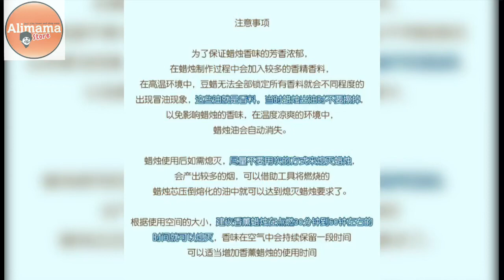1228) 无烟香薰蜡烛(琥珀&烟, Vanilla, 黑绅士, 玫瑰)(￼Aroma Candle) RM10.00 (买2送1“一共3罐”可选择不同香味)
1228) 无烟香薰蜡烛(琥珀&烟, Vanilla, 黑绅士, 玫瑰)(￼Modern Style Scented Candle Aromatherapy Candle)
1罐= RM10.00
*(买2送1“一共3罐”可选择不同香味)*